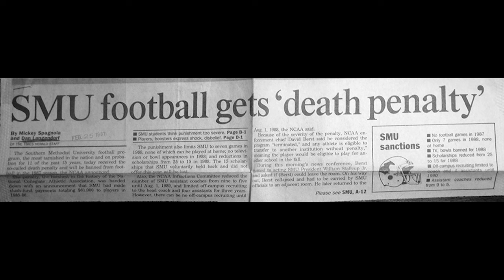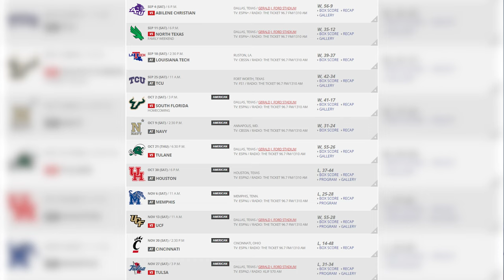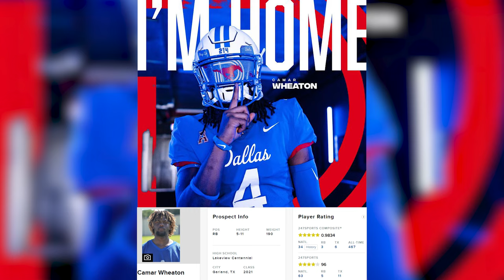SMU Is About To SHOCK College Football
SMU is about to shock the college football world. IMO
The SMU Mustangs had one of the best 8-4 records in CFB and have a serious chance to go deep into the college football rankings next year

SMU Is About To SHOCK The College Football World
[Video URL]